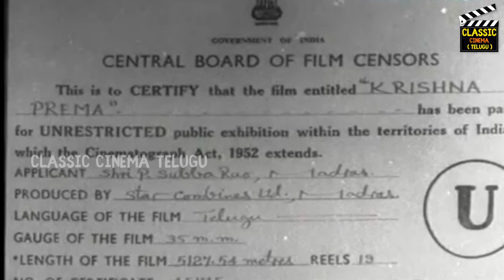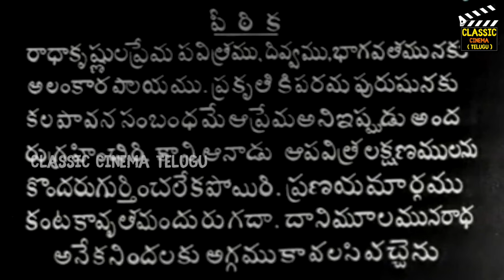Krishna Prema Telugu Full Movie | P SanthaKumari | Bhanumathi | Ramakrishna | Telugu CLassic Cinema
Krishna Prema Telugu Full Length Movie Starring Gali Venkateswara Rao, P. Santha Kumari, Hemavathi, Bhanumathi Ramakrishna and others. Krishna Prema Movie Directed by Hanumappa Vishwanath Babu and Produced by Hanumappa Vishwanath Babu. Music Composed by Pendyala Nageswara Rao.